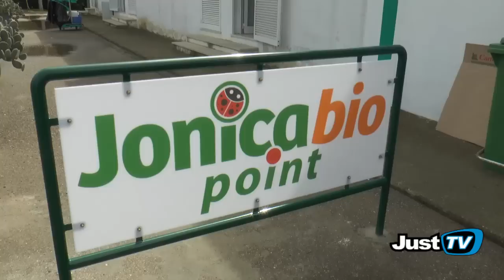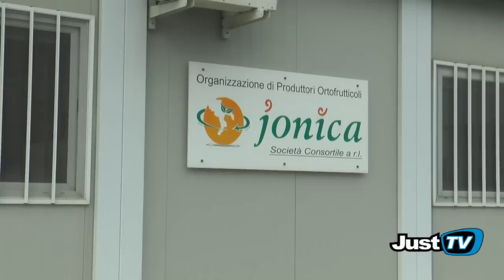OP JONICA E ANT INSIEME PER LA SOLIDARIETÀ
La prevenzione inizia dalla tavola, e mangiare Bio significa prevenire.